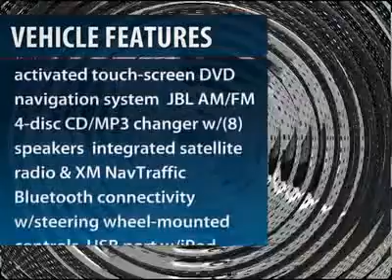2010 TOYOTA PRIUS Clarksville, MD 122169A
2010 TOYOTA PRIUS Clarksville, MD
Stock

Antwerpen Toyota
12420 Auto Drive

Looking for the right car? Today could be your lucky day. With 32880 miles, this Silver, Certified 2010 Toyota Prius equipped with variable transmission could be yours. Request more information and set up a test drive right away.